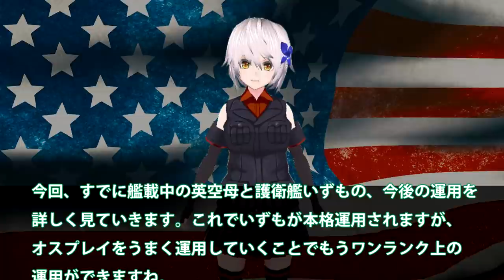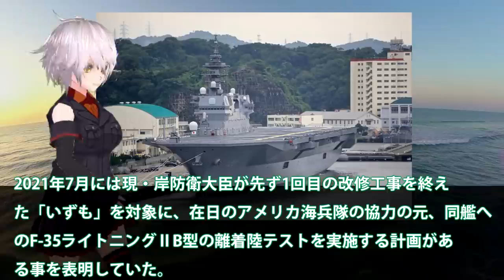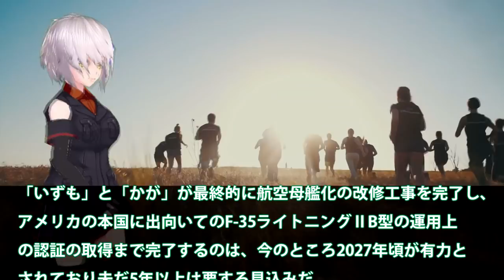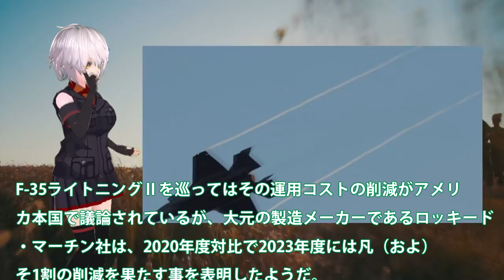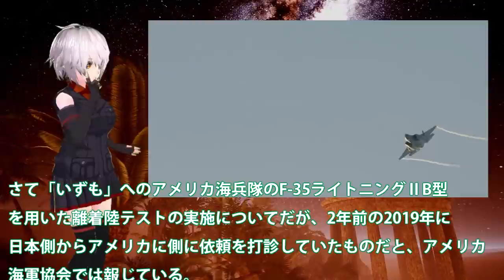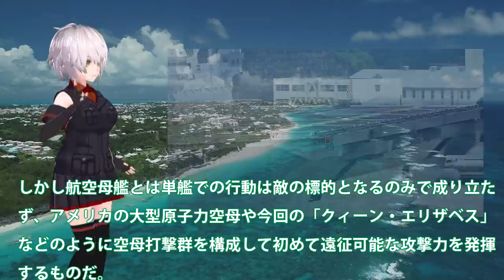海上自衛隊護衛艦いずもF35B認証取得へ！11月までに1次改修済みのいずもを？米司令や岸防衛大臣の本気度が・・・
引用・転載「出典：海上自衛隊ホームページ」
引用・転載「出典：航空自衛隊ホームページ」
引用・転載「出典：陸上自衛隊ホームページ」

【海外の反応】衝撃！日本の護衛艦「かが」に中国さんが反発！→しかし、海外から批判が殺到してしまう…「自分の国を棚に上げすぎ」
護衛艦いずも・いせ・おおすみ海自BIG３の比較！いずも以外が空母化できない理由とは？
【海外の反応】護衛艦「かが」遂に空母化！F-35B搭載で無敵化へ！中国への脅威や尖閣諸島問題に「いずも」と共に立ち向かう！【グレートJAPANちゃんねる】
【空母化】 「かが」が先行改修　艦影を変える大改修 いずもよりもかがが先に空母へ向けて（海上自衛隊）